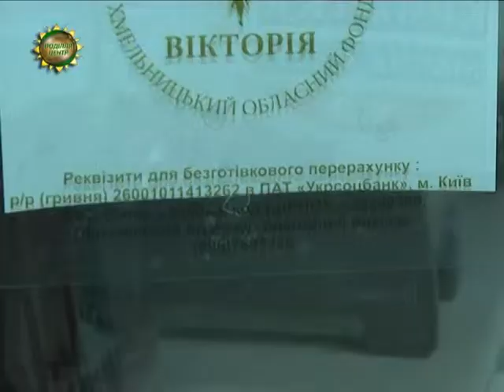ХОДТРК "Поділля-центр" - Допомога волонтерів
Ситуація  на  сході  України  залишається  напруженою. Всупереч  оголошеному  режиму  припинення  вогню, терористи  продовжують  обстрілювати  позиції  сил  АТО. Але,  незважаючи  ні  на  що  та  наражаючи  себе  на неабияку  небезпеку,  хмельницькі  волонтери продовжують  допомагати  бійцям, котрі  перебувають  на  передовій.